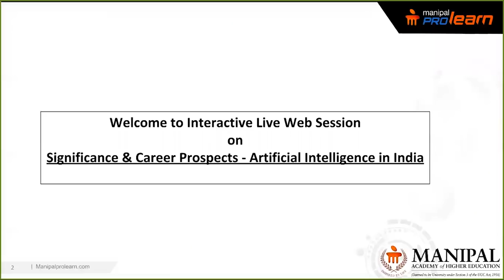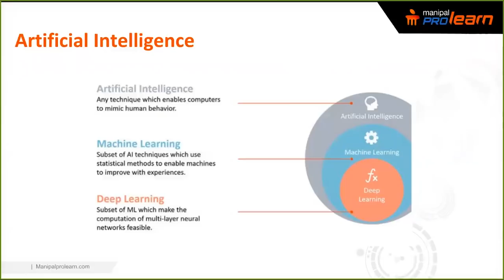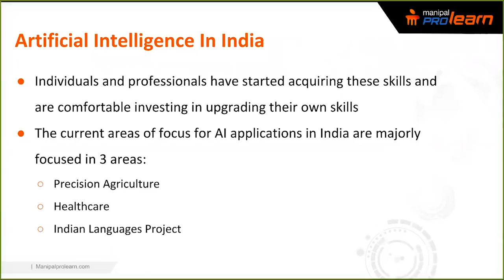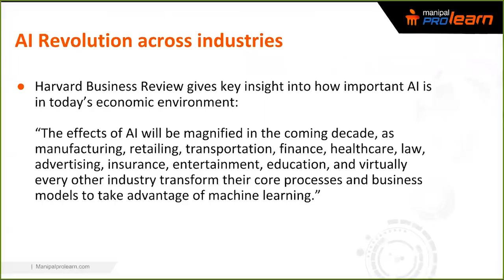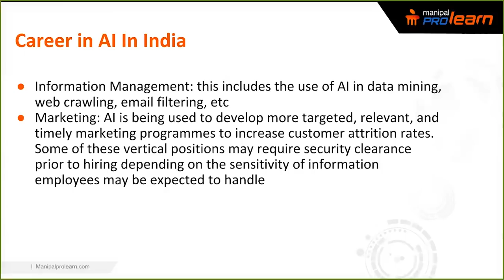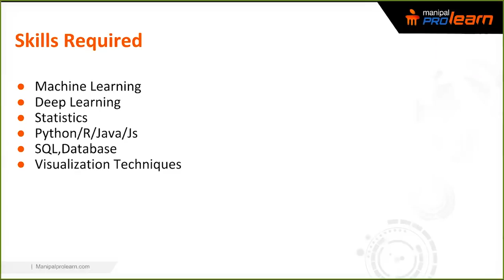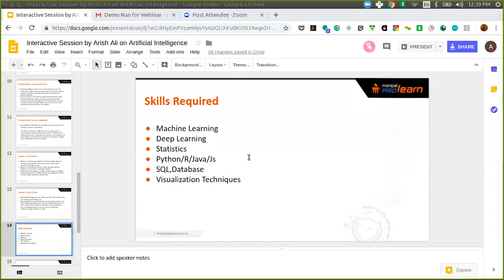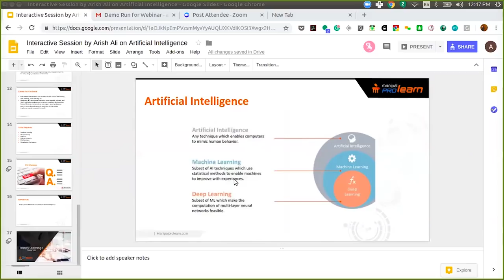All about AI | Artificial Intelligence | AI Careers | Skills needed for a career in AI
All about AI (Artificial Intelligence) by Arish Ali, CEO at Neurofy
This video covers Basics of Artificial Intelligence, Artificial Intelligence in India, AI revolution across Industries, Careers in AI,  Skills needed to make a career in AI

Do check out our "PG Certificate Program in Artificial Intelligence & Deep Learning" course

Do you want to learn essential Artificial Intelligence concepts like search, optimization, planning, and pattern recognition from top AI experts? AI and Deep learning have shown promising growth in recent years and in the near future can change the way companies operate.
After completing the Deep Learning and Artificial Intelligence online course, you’ll be able to:

- Use Tensorflow, Scikit Learn library, Keras and other machine learning and deep learning tools.
- Work on algorithms in real world problems using Image and Speech Recognition
- Develop Chatbots and work on complex data forms.
- Start career as an AI Developer, AI Engineer or a Data Scientist

Program Structure
Introduction to AI
-Sneak Peek into the future
-Applications of AI
-Enterprise use - Automotive, Manufacturing, Healthcare, Retail
-Consumer use -Games, Home Automation
-Introduction to Machine learning and Deep Learning
Machine Learning
- Popular ML algorithms - Linear Regression, SVM, Decision Trees etc.
- Training and Deploying models.
- ML With SKLearn using Python
Programming with TensorFlow
- Introduction to Tensorflow
- Programming structure in Tensorflow
- Regression and classification with Tensorflow

Introduction to Neural Networks
- Perceptron and Deep Neural Networks
- Training Neural networks with Tensorflow
- Types of NN- CNN, RNN, Feedforward, GAN.
- Common Tensorflow API's - KERAS, Estimator, Layers
- Introduction to Reinforcement Learning

Image recognition
- Introduction to Image processing and Computer vision.
- Convolutional Neural Networks (CNN)
- Object Detection in Images
- Object Detection in Video

Speech Recognition
- Text Analytics
- Natural Language Processing
- Recurrent Neural Networks- RNN
- Time Series Analysis with RNN
- Variations of RNN- LSTM and GRU
- Building and Training an RNN for Speech Recognition

Project
- Chatbot
- Healthcare - Diagnostics with X Ray Data & Others across different domains

 data science |  artificial intelligence tutorial